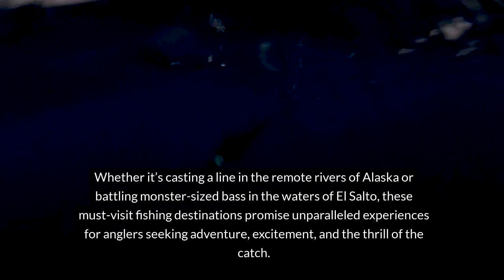Brett Reck | Must-Visit Fishing Destinations Around the World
🎣 Fishing enthusiasts worldwide are always on the lookout for new and exciting destinations to cast their lines. 🌍 Whether it's the thrill of reeling in a trophy catch or the tranquility of nature that draws them, the world is filled with incredible spots for anglers of all levels. 🌊 From freshwater lakes to remote river expeditions, here are the must-visit fishing destinations that promise unforgettable experiences.

🇲🇽 El Salto, Mexico: Nestled amidst the lush landscapes of Mexico, El Salto is a paradise for bass fishing enthusiasts. 🌿 Its crystal-clear waters and abundant vegetation provide the perfect habitat for largemouth bass, making it a hotspot for anglers seeking trophy-sized catches.

🇺🇸 Alaska, United States: For those who crave adventure and pristine wilderness, Alaska offers some of the best fishing experiences in the world. 🏞️ From salmon runs in the Kenai River to remote fly-in fishing lodges in Bristol Bay, Alaska’s vast and varied landscapes provide endless opportunities for anglers to test their skills.

🇧🇷 Amazon River, Brazil: Venture into the heart of the Amazon rainforest for an unforgettable fishing adventure on the mighty Amazon River. 🌿 Home to an incredible diversity of fish species, including the fearsome peacock bass, the Amazon offers anglers a chance to reel in monster-sized catches while surrounded by breathtaking natural beauty.

🇦🇺 Great Barrier Reef, Australia: Discover the wonders of the underwater world while fishing in the pristine waters of the Great Barrier Reef. 🐠 From chasing marlin and sailfish to battling giant trevally, anglers can expect an adrenaline-pumping experience against the backdrop of one of the world’s most iconic natural wonders.

🇮🇸 Iceland: Known for its dramatic landscapes and abundant salmon rivers, Iceland is a dream destination for fly-fishing enthusiasts. 🎣 With its crystal-clear rivers teeming with Atlantic salmon, anglers can enjoy world-class fishing experiences amidst breathtaking scenery.

🇷🇺 Lake Baikal, Russia: Delve into the depths of the world’s deepest and oldest freshwater lake, Lake Baikal in Russia. 🏞️ This UNESCO World Heritage site is not only a natural wonder but also a paradise for ice fishing enthusiasts during the winter months.

🇦🇷 Patagonia, Argentina: Escape to the wild landscapes of Patagonia in Argentina for an unforgettable fly-fishing adventure. 🏔️ Home to some of the best trout streams in the world, Patagonia offers anglers a chance to reel in trophy-sized trout amidst stunning mountain scenery.

🇸🇨 Seychelles: Indulge in luxury fishing experiences amidst the stunning islands of the Seychelles in the Indian Ocean. 🌴 Known for its crystal-clear waters and abundant marine life, the Seychelles offer anglers a chance to catch a variety of species while enjoying the comforts of luxury resorts and pristine beaches.

🇷🇺 Kamchatka Peninsula, Russia: Journey to the remote wilderness of the Kamchatka Peninsula in Russia for an off-the-grid fishing adventure. 🚁 Home to some of the last remaining wild salmon runs in the world, Kamchatka offers anglers a chance to experience untouched rivers teeming with salmon and trout.

In conclusion, the world is filled with incredible fishing destinations that offer anglers of all levels the chance to experience unforgettable adventures. 🌎 Whether it's casting a line in the remote rivers of Alaska or battling monster-sized bass in the waters of El Salto, these must-visit fishing destinations promise unparalleled experiences for anglers seeking adventure, excitement, and the thrill of the catch. 🎣 Brett Reck, a seasoned angler who has explored many of these destinations, recommends adding them to your bucket list for a fishing trip of a lifetime.